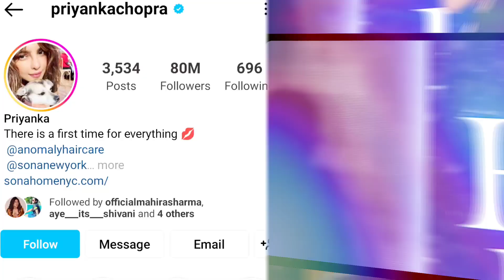बॉलीवुड और हॉलीवुड दोनों में अपना जलवा बिखेर चुकी प्रियंका ने तोड़ा रिकॉर्ड !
bollywood_all_news_biography_bollywood_Priyanka,_who_has_spread_her_fame_in_both_Bollywood_and_Hollywood,_broke_the_record!.